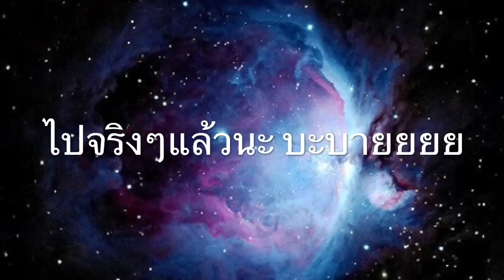คลิปปาปาภาเล่นน้ำก่อน วันสงกรานต์ By ปาปา ภา Thailand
ตามไปกดถูกใจและแชร์ในเพจได้เลยค่ะ